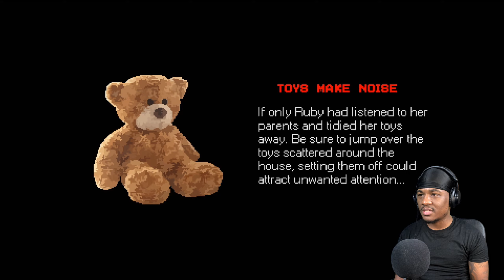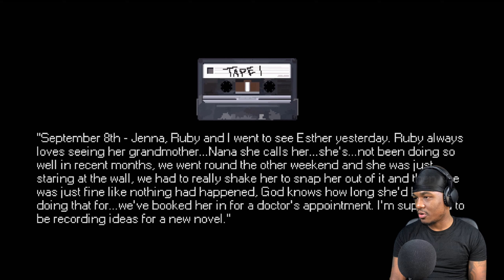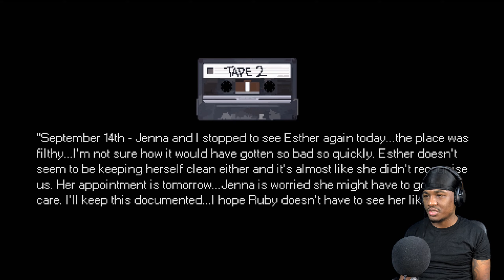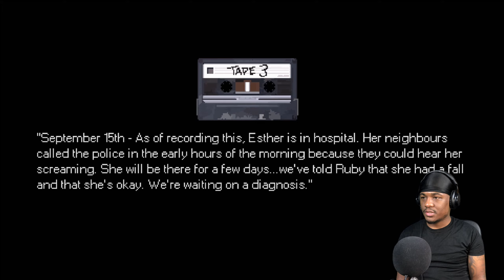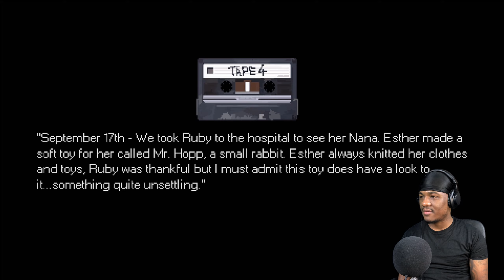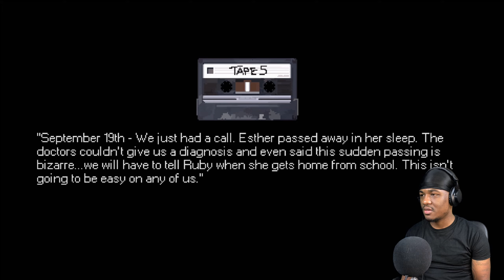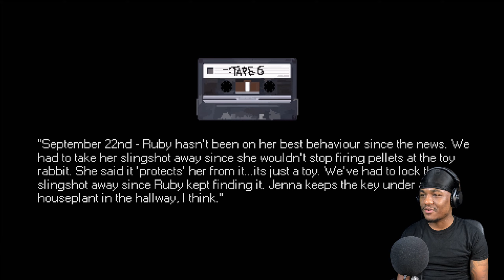DON'T DO THIS ON A HORROR GAME!!! Mr. Hopp's Playhouse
Mr Hopp's Playhouse is a free game on steam that is old-school but will still terrify you! I will be uploading every Friday, Saturday, and Sunday!